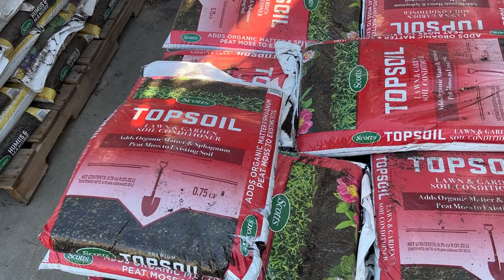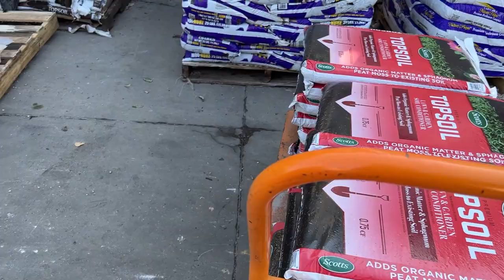Buhay Amerika: 5 Things Na Dapat Na Dala Papuntang Amerika | Vinz Leonardo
5 things na dapat dala ninyo pag magmigrate sa Amerika

I'm answering your questions na nasa comments section ng latest vlog, then mapapanuod niyo yung answers sa upcoming vlog. okidoks? So kung may mga tanong po kayo, comment kayo sa latest video. oki?